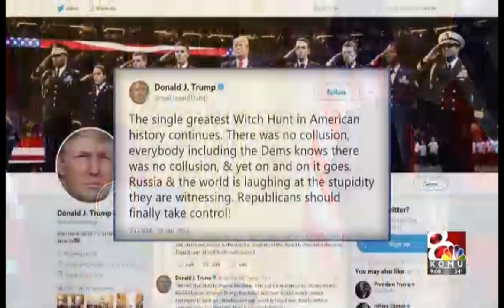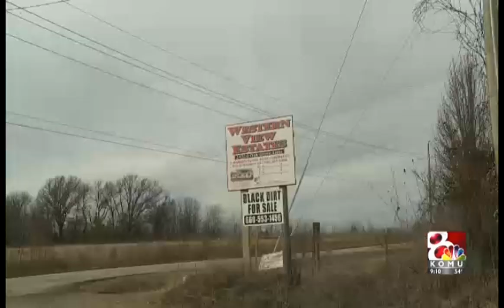Madeline McClain Producing Jan. 10- KOMU-TV.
This is the A Block for a 9 p.m. show I produced on January 10, 2018 for KOMU-TV in Columbia, Missouri. KOMU's 9 p.m. show is a mix of local, state and national news. This show airs on the CW.